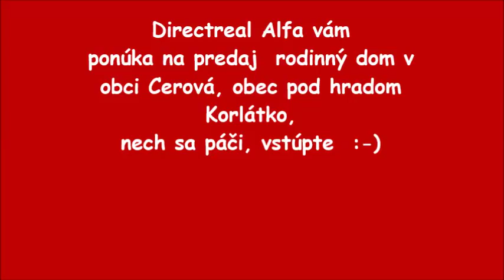Rodinny dom Cerova